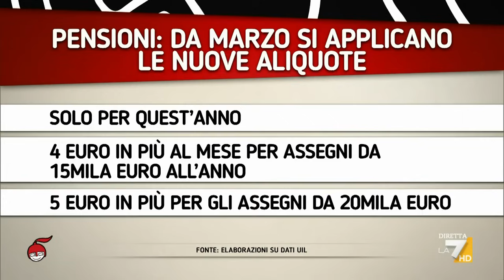L'intervista a Landini: "giovani precari, sottopagati e ora anche manganellati"